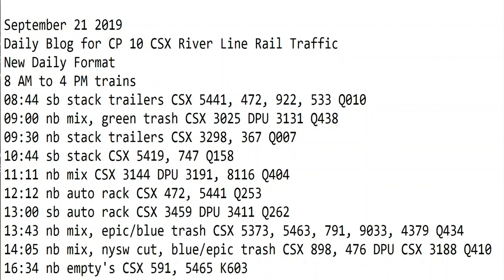September 21 2019 Trains 8 AM to 4 PM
8 AM to 4 PM trains
08:44 sb stack trailers CSX 5441, 472, 922, 533 Q010
09:00 nb mix, green trash CSX 3025 DPU 3131 Q438
09:30 nb stack trailers CSX 3298, 367 Q007
10:44 sb stack CSX 5419, 747 Q158
11:11 nb mix CSX 3144 DPU 3191, 8116 Q404
12:12 nb auto rack CSX 472, 5441 Q253
13:00 sb auto rack CSX 3459 DPU 3411 Q262
13:43 nb mix, epic/blue trash CSX 5373, 5463, 791, 9033, 4379 Q434
14:05 nb mix, nysw cut, blue/epic trash CSX 898, 476 DPU CSX 3188 Q410
16:34 nb empty's CSX 591, 5465 K603